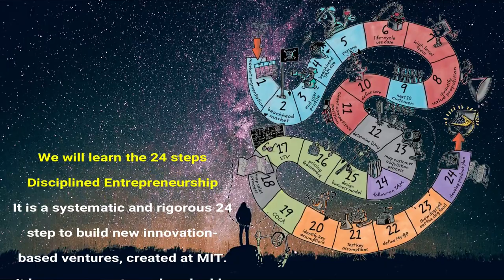Intro to Disciplined Entrepreneurship: 24 Steps to a Successful Startup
This video is Intro Disciplined Entrepreneurship: 24 Steps to a Successful Startup.
We will discuss the 24 steps one by one in details.
If you have suggestions or any inquiry, just comment under this video.
Eventually, sorry for any mistakes I have made while speaking in the video.
Thank you and have a nice time.